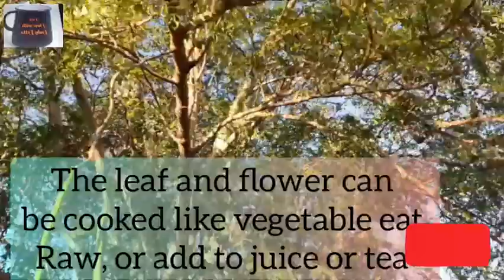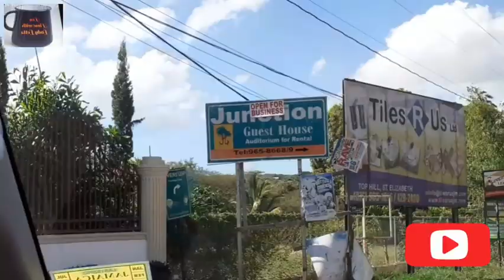12 Benefits Of Moringa Tea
welcome to Tea-Time with Lady Letts
On this channel we are going to sip some Jamaican tea and find out the benefits .
we will be meditating on the word of God .
Hope this channel will help you in some way .

Today we are going to learn about the MORINGA (Herd)
this tree can only be found all over the word. one love ,one hear ♥️